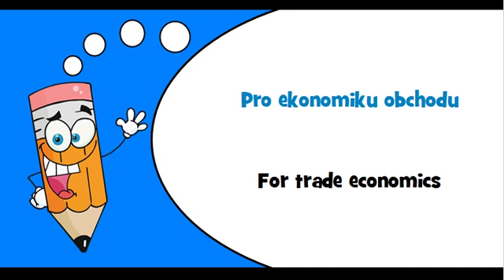Czech words Theme = For micro economics